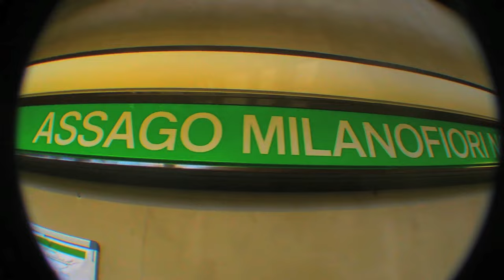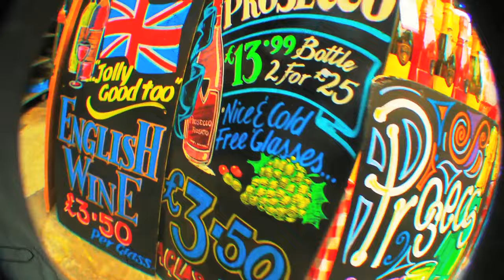Runaway 2011 Pericos & Friends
Nueva Version de Runaway, junto Junior Marvin y Al Anderson de con The Wailers, del disco Pericos & Friends
Dirigido por Topo Raiman, y hecho gran parte con los ipod de todos los Pericos Escucha Los Pericos